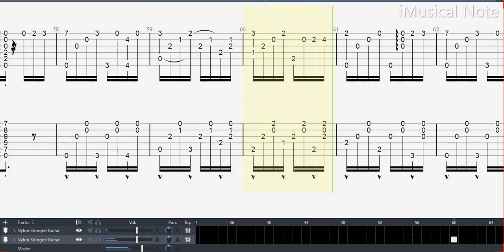Guitar TAB - Danza Cubana (19th century) | Tutorial / Sheet / Lesson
The Caribbean island of Cuba has developed a wide range of creolized musical styles, based on its cultural origins in Europe and Africa. Since the 19th century its music has been hugely popular and influential throughout the world. It has been perhaps the most popular form of world music since the introduction of recording technology